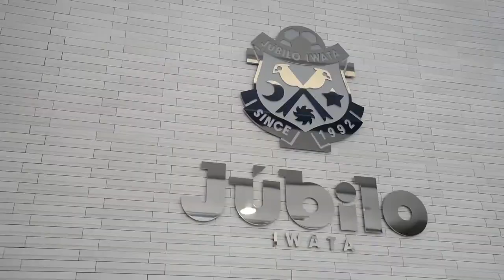Respect × 松浦拓弥×森下俊(ジュビロ磐田)